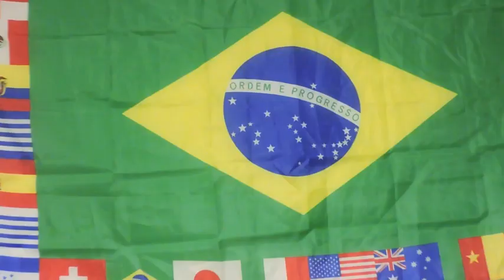Beginners Berimbau Tutorial: Learn the Basics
There are mainly 3 types of berimbaus:

The viola (highest pitch--solo instrument)
The medio (middle pitch--rhythm instrument)
The gunga (lowest pitch--bass instrument)

*There is also a Berra Boi, an even bigger and lower pitched gunga

When learning the Berimbau it is good to learn the basic  clapping of Capoeira rhythms (palma de Bima and Palma de terreiro). It is also good to know the pandeiro toque, cadencia, and atabaque toques.

These toques will help you understand the box that the berimbau toque fits in, and give you the swing of the rhythms. When just starting to learn the berimbau, I recommend learning the following rhythm first.

XX100

This is Sao Bento Grande de Angola

They play it in most Contemporanea and Angola groups. Here is a link to a basic clapping video here:

Now that You are playing berimbau, don't get kicked out of the bateria!

/gingaandgrowstrong

/chrisrroel

The Gram:
/oreicg

Hook it up and support ya boy, O Rei to keep making more vids